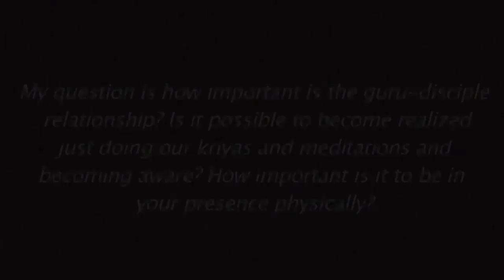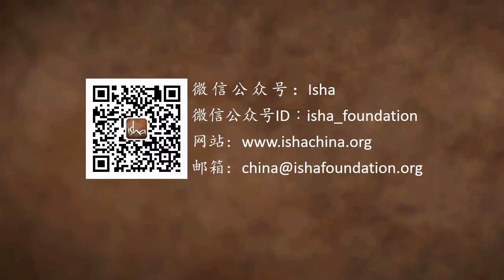自身努力和恩典——哪个更重要？| Sadhguru 萨古鲁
萨古鲁谈到灵性练习与恩典之间的区别。 他解释说，虽然行动很容易在社会中得到认可，但这也是一个有限的过程。 即使是像烤面包这样简单的事情，也同样要有自身的行动和允许事情的发生。